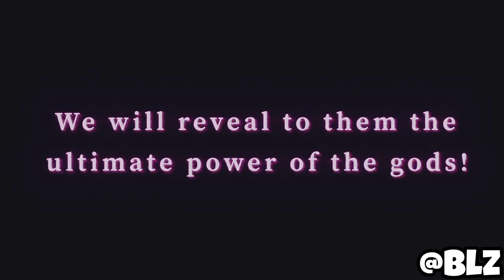NEW LF ULTRA FUSION ZAMASU INK BRUSH ANIMATIONS EDIT 🔥!! Ft.BLZ [Dragon Ball Legends]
Dragon Ball Legends 5th Anniversary - NEW LF ULTRA FUSION ZAMASU INK BRUSH ANIMATIONS EDIT!! Ft.BLZ